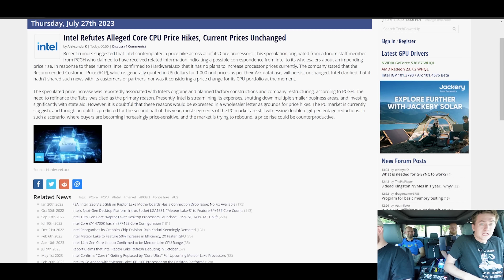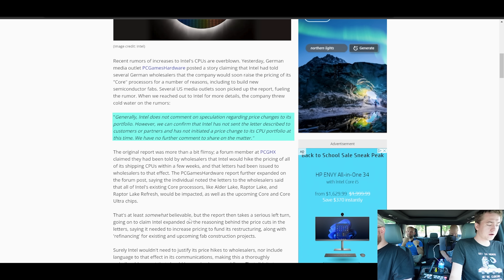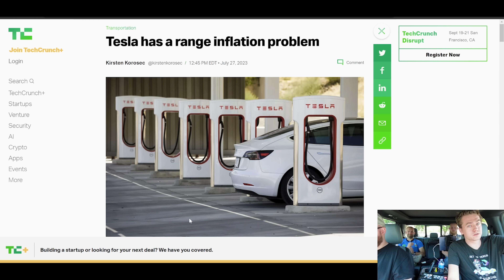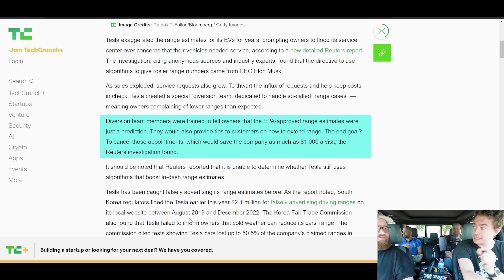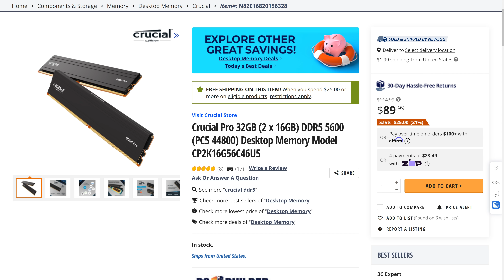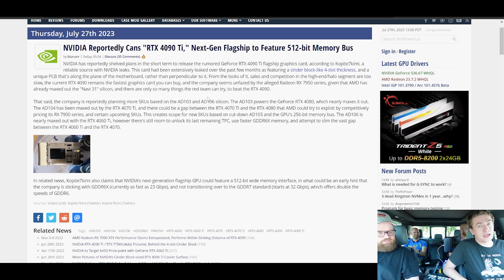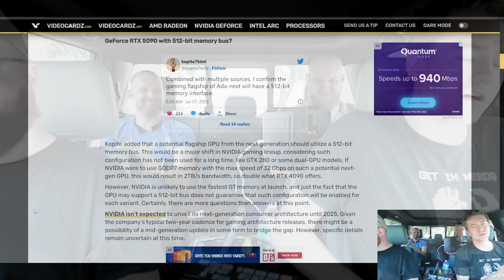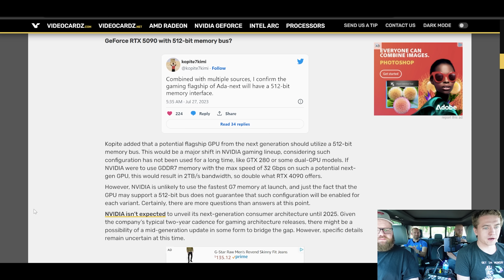Nvidia’s Taking This Away Too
0:00 - Intro
00:44 - Intel Says No
01:48 - Sponsor:
03:20 - Tesla Range Issues
04:57 - UFD Deals
06:02 - Android AirTag Tracking
06:40 - No 4090 Ti & 512-Mem Flagship

Presenter: Brett Sticklemonster
Videographer: Brett Sticklemonster
Editor: Catlin Stevenson
Thumbnail Designer: Reece Hill